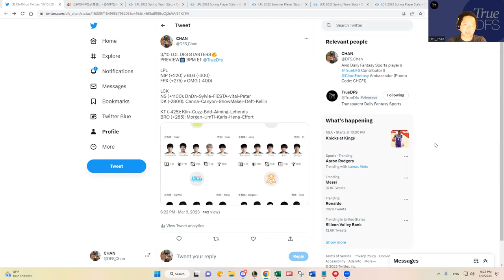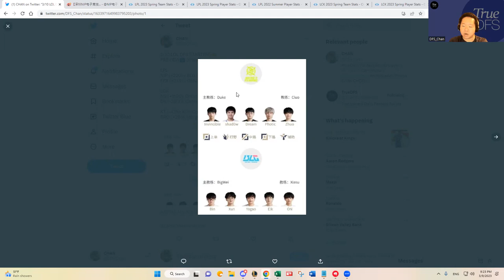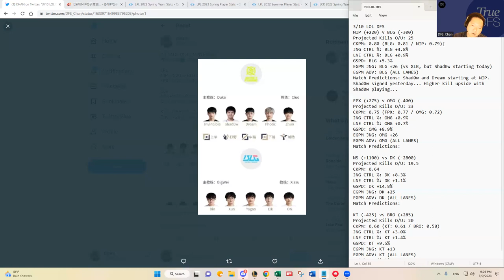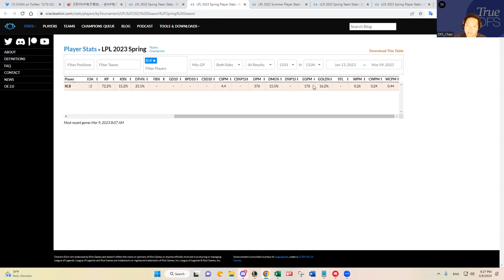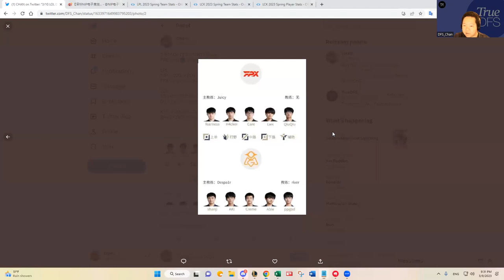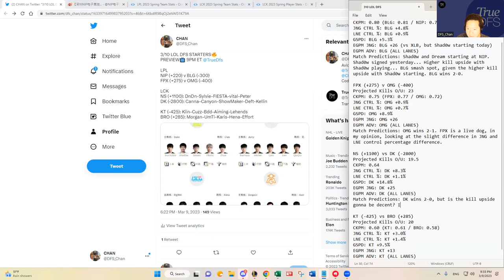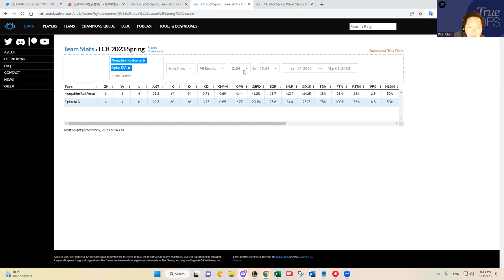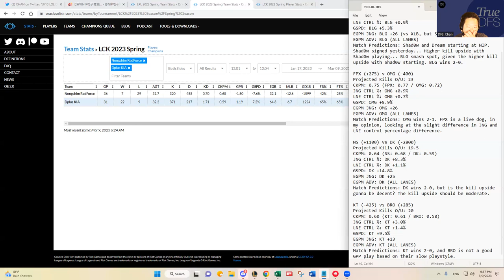3/10 LOL LPL/LCK DFS SLATE PREVIEW & PREDICTIONS